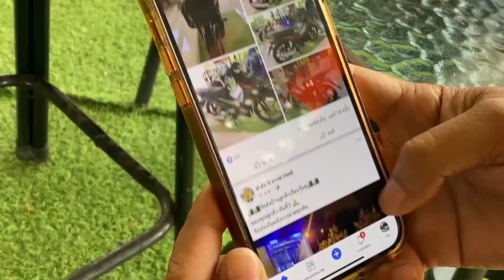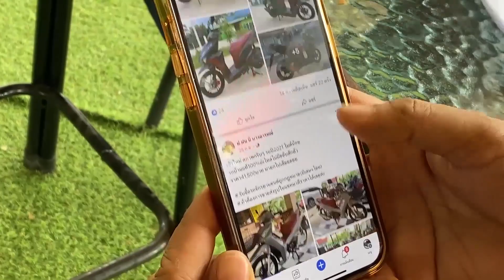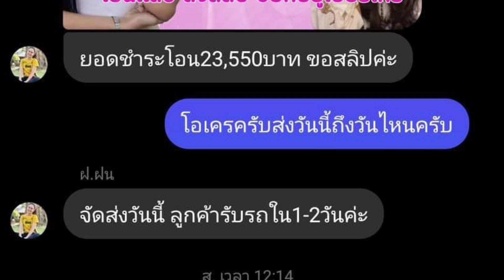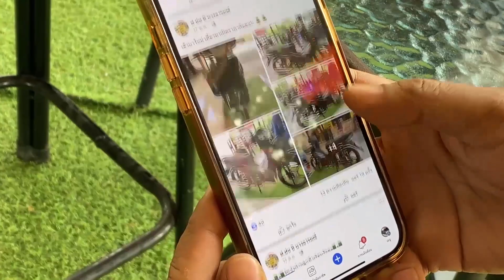@สงขลา#หลอกขายรถทิพย์!!ระวังยังมีอีก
สงขลา-พบอีกผู้เสียหายที่ถูกเพจ”ฝ.ฝนนิบางอารมณ์”หลอกขายรถทิพย์กินเงินมัดจำ เป็นชาวจ.ลพบุรีรายนี้ถึงขั้นจำนำทองโอนเงินซื้อรถไปเต็มราคากว่า 2 หมื่นบาทและถูกบล็อกหนีเชื่อยังมีเครือข่ายที่เป็นทีมเดียวกันอีกหลายแห่ง ส่วนเพจฝ.ฝนนิบางอารมณ์ได้ปิดหนีไปแล้ว
Songkhla - Found another victim who was tricked by the page "Fonni Bang Arom" to sell Thip's car and eat the deposit. A native of Lopburi, this person has pledged gold, transferred money to buy a car for the full price of more than 20,000 baht and was blocked to escape, believing that there were still many networks that were the same team. As for the Fon Ni Bang Arom page, it has been closed.